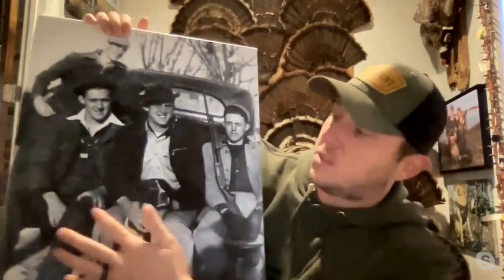Lake Pickle - behind-the-scenes effort to make the sale of Whitetail Deer legal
Ricky is joined by Lake Pickle of the Primos “Speak the Language” podcast to talk about the behind-the-scenes effort to make the sale of Whitetail Deer legal in Mississippi.